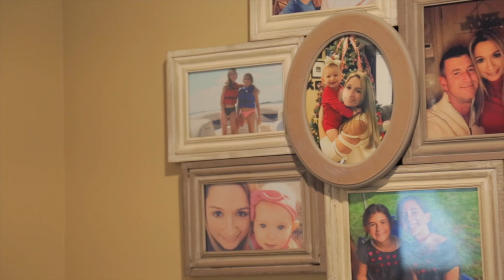Wedding Film Ada and Eric - Bride Wedding Videographer With Drone - New York and New Jersey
Ada and Eric Wedding Video Full Color.  Wedding Film videographer in New York Tri State Area.  New Jersey wedding video, New York wedding video, Pennsylvanian wedding videographer, Upstate New York wedding video, Saratoga Wedding video, Long Island Wedding video.